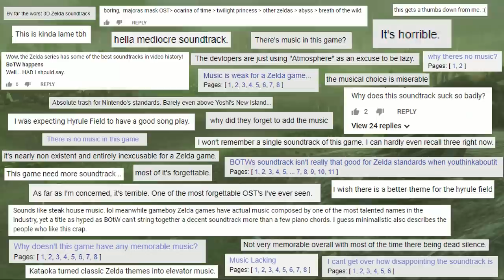Less is More - An Analysis of The Legend of Zelda: Breath of the Wild's Soundtrack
Its finally here! This is my video essay about the soundtrack of the Legend of Zelda: Breath of the Wild. BOTW's soundtrack is somewhat divisive within the Zelda community, so I wanted to give my thoughts on why I think the music is good. I think Breath of the Wild's soundtrack is the perfect representation of the saying "sometimes less is more."

I've received a lot of requests to do a video about this soundtrack, so I really hope you enjoy it.

When you're finished watching the video, I'd really appreciate if you took this quick poll

Timestamps:
0:00 - Introduction
1:36 - A brief history of 3D Zelda soundtracks
4:34 - My thesis statement
6:02 - Breath of the Wild & Impressionism
10:41 - A different kind of Hyrule
14:05 - The comfort of town themes
18:58 - BOTW's genius sound design
21:30 - Using intense music at the right moment
23:52 - Meaningful use of recognizable motifs
32:48 - Conclusion